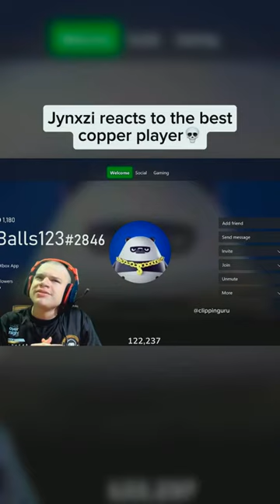jynxzi jynxziclips rainbowsixsiege r6 r6clips twitch viral